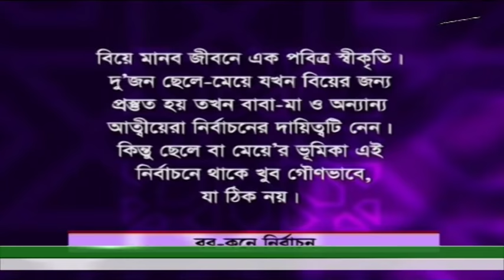Your Life & Islam, Biye O Islam (বিয়ে ও ইসলাম), EP 01